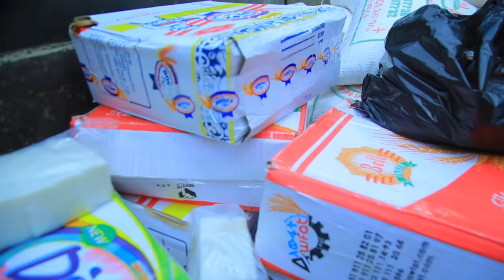የዛሬዉ ደስታችን ሚስጢር እጃችንን እንዘርጋ ቻሌንጅ 3 | Miko Mikee 2020